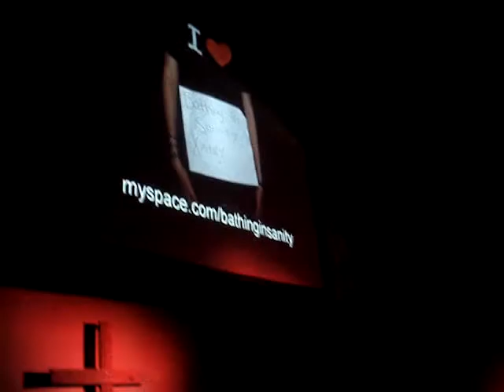bathing in sanity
bis march 16th 2007 (again kinda blurry but dope song)